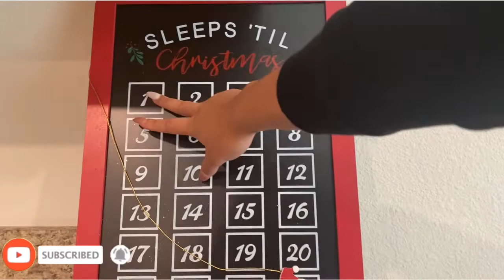CHRISTMAS CLEAN WITH ME 2020: VLOGMAS DAY 2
Come get some cleaning motivation this holiday season and watch how I clean part of my home as we get ready for this year's christmas.